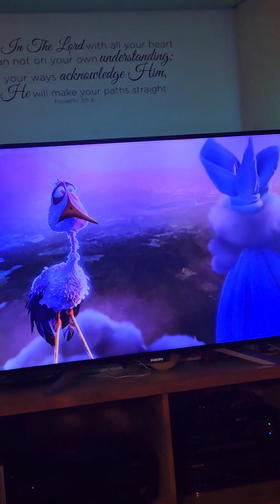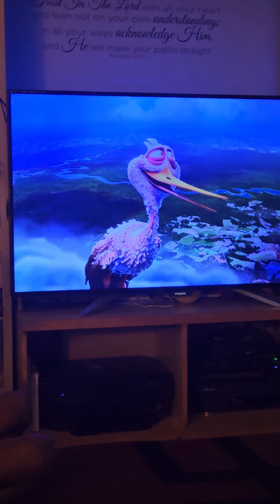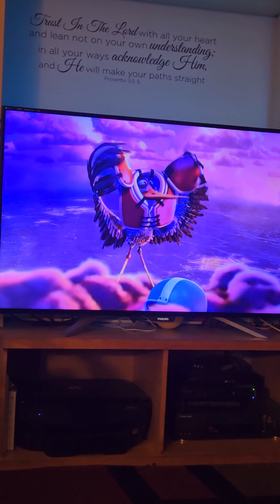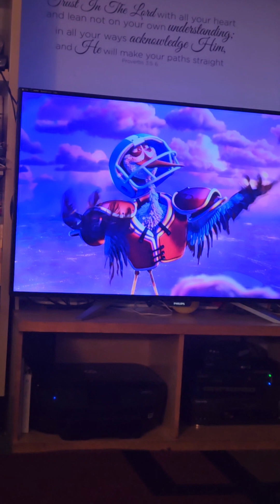Grant Boyz watching